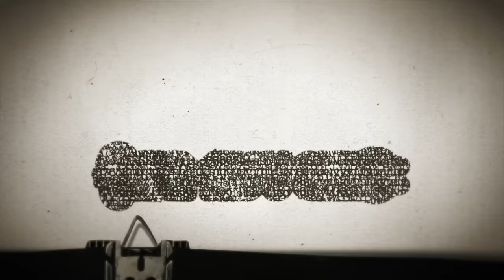Timesuck | The Chicago Tylenol Murders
Who decided to add cyanide to a bunch of bottles of Tylenol in the Chicago area in 1982? A couple of real shifty, odd suspects emerged in an investigation that lasted decades. In this episode, we'll not only look at the Chicago crimes, we'll also look at how these crimes led to legal changes to protect the consumers of all kinds of products. Protections all of us benefit from today. And we'll look into some copycat crimes that came later. Get ready to smell your medicine and vitamins for the scent of almonds.